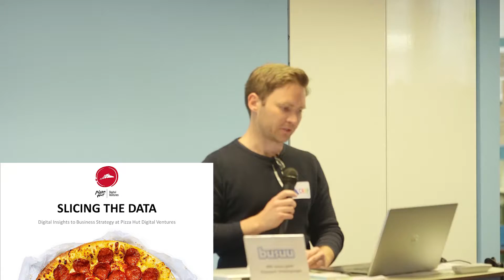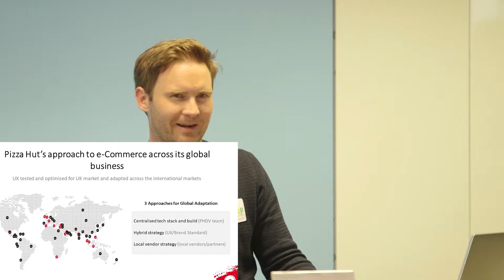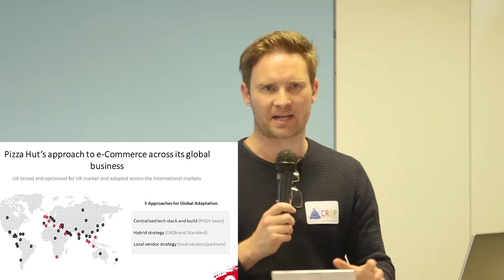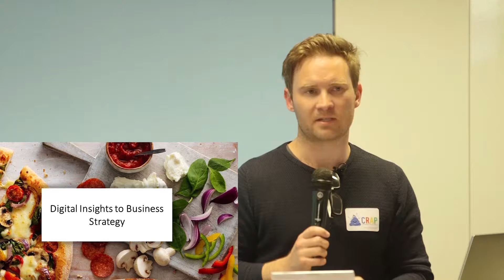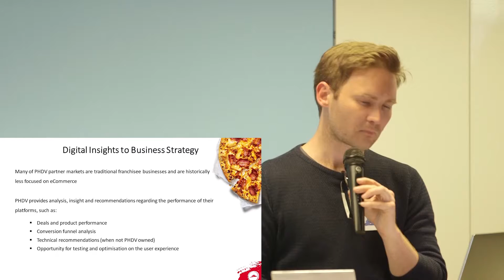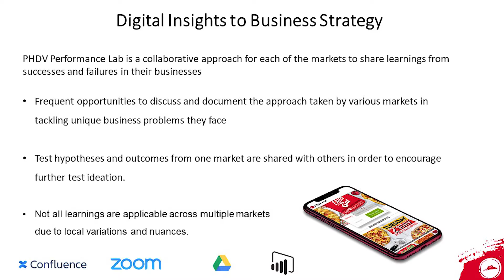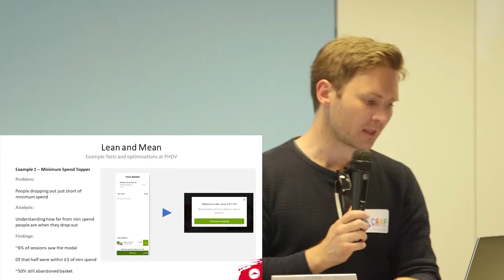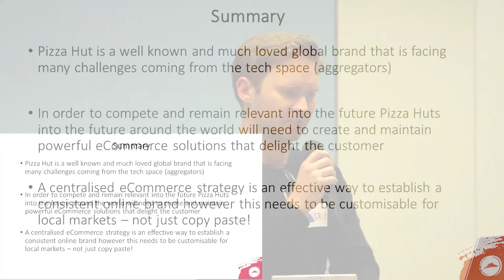CRAP Talks #13 - Tristan Burns: "Slicing The Data"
Tristan is Analytics Lead at Pizza Hut Digital Ventures.  Run like a startup, PHDV is Pizza Hut International's e-Commerce platform that is building on successes in the UK and French markets to roll out a uniformed solution across the globe.  Tristan works in collaboration with teams across the business including UX, Engineering and Product to deliver data informed optimisations that drive sales and deliver an ever improving the customer experience.